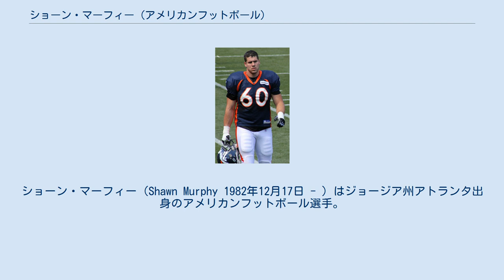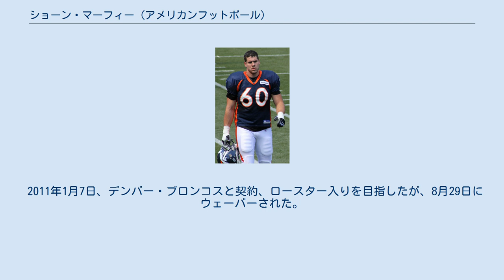ショーン・マーフィー (アメリカンフットボール)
ショーン・マーフィー（Shawn Murphy 1982年12月17日 - ）はジョージア州アトランタ出身のアメリカンフットボール選手。
現在、フリーエージェント。
元メジャーリーグベースボール選手デール・マーフィーの息子である。
 2001年にユタ州立大学に入団、2シーズンに渡り先発タックル、ガードを務めた。
4年次にはウェスタン・アスレチック・カンファレンスのオール・カンファレンスチームに選ばれている。
 2008年のNFLドラフト4巡目でマイアミ・ドルフィンズに指名されて入団した。
ドルフィンズでは出場機会に恵まれず22試合を非アクティブプレイヤーとして過ごし、2009年10月20日、ドルフィンズからウェーバーされた。
彼はすぐにタンパベイ・バッカニアーズに入団したが、ここでも1試合に出場したのみで2010年4月、ウェーバーされた。
その後フィラデルフィア・イーグルスとの契約を目指したが健康診断の結果、契約は見送られ、同年9月カロライナ・パンサーズのプラクティス・スクワッドとなった。
 2011年1月7日、デンバー・ブロンコスと契約、ロースター入りを目指したが、8月29日にウェーバーされた。